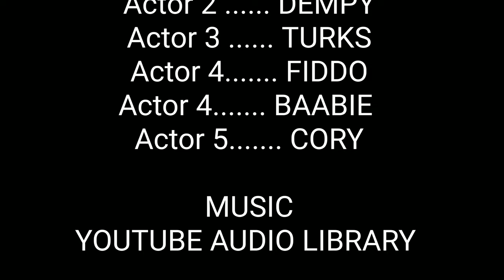ANOTHER FUN DAY @ THE RIVER ROASTING FISH & CRAYFISH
Camera:  Check this out: GoPro Hero4 Black